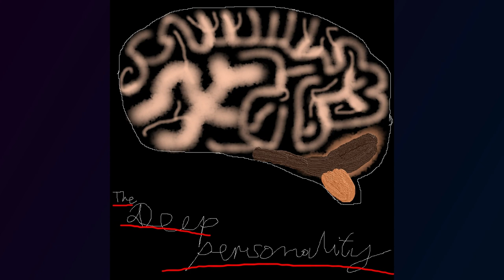007 Hi Again